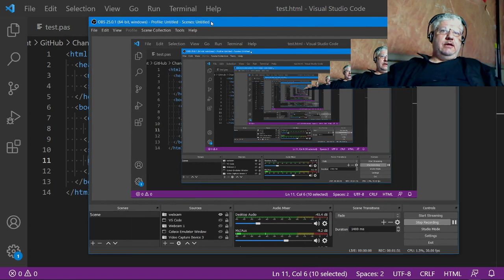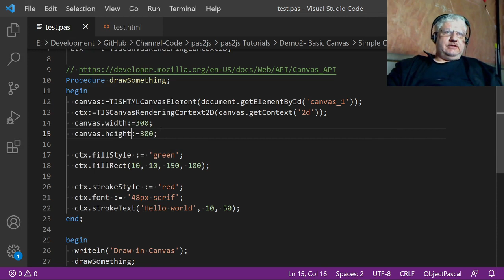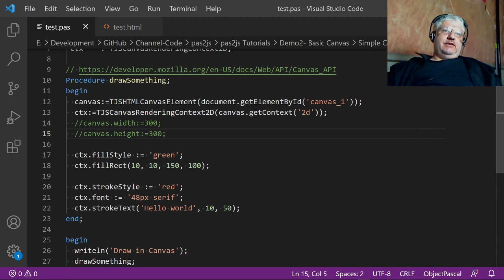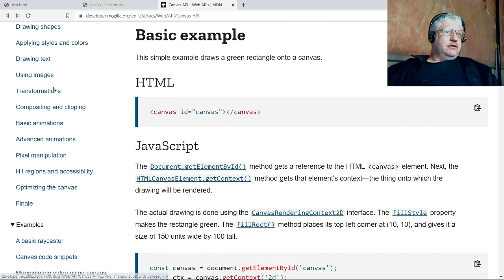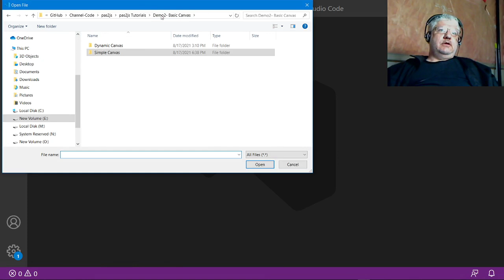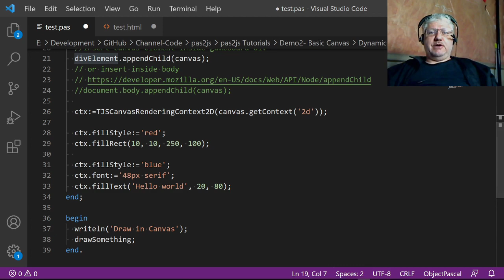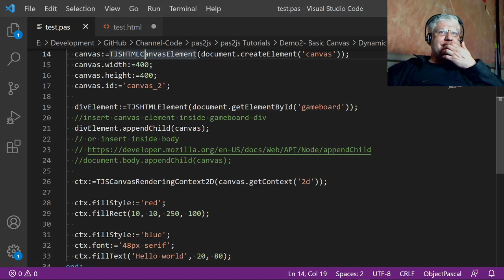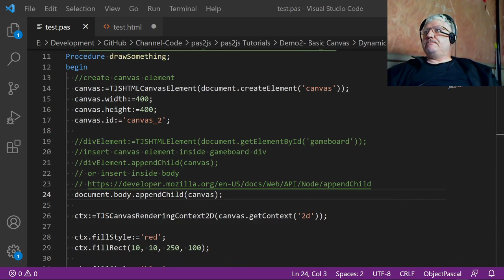✅ Pas2JS (freepascal) Creating and Drawing on Canvas - Day 59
Using pas2js to create a canvas in html and dynamically in code.

In future videos i will go over the things i've learned about Pas2JS as it relates to canvas/graphics/timer/mouse/keyboard input.